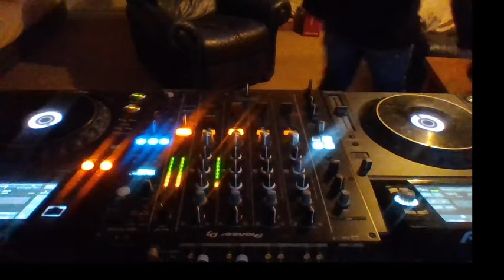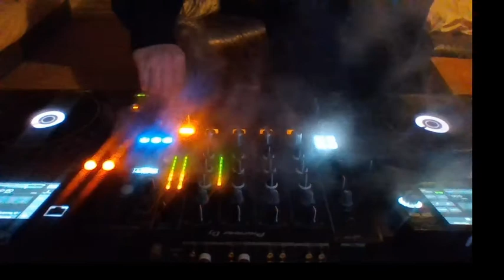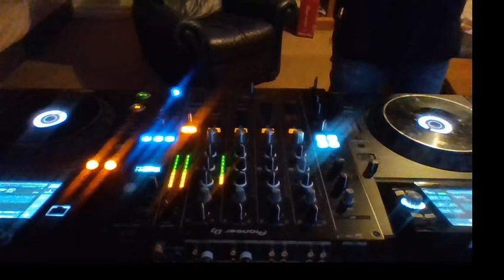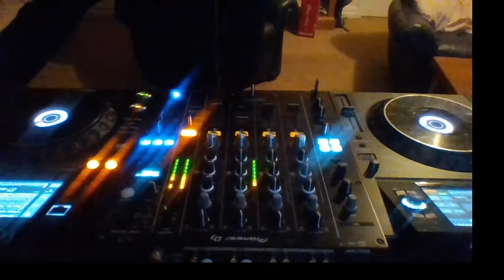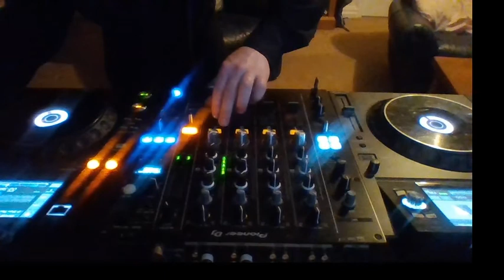Vesna! When We Are Creating Our Own World.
Ugly Effects Evil. :-D I Was Overclicks. :-P